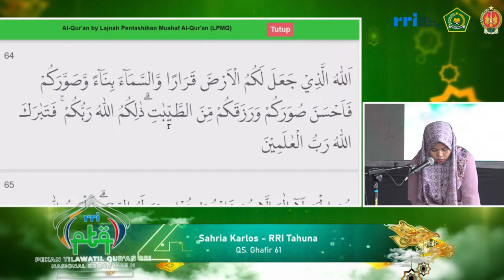QORIAH SAHRIA // PESERTA TILAWAH PTQ NASIONAL RRI KE-54 // 2024